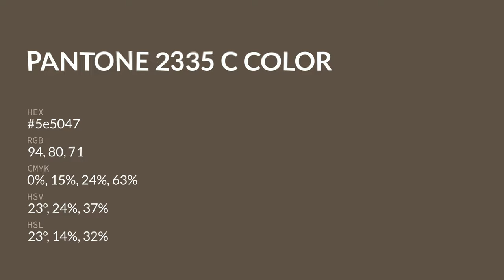color 5e5047 hex color - Brown color - Cool color 5e5047